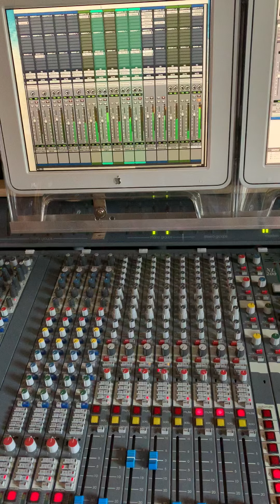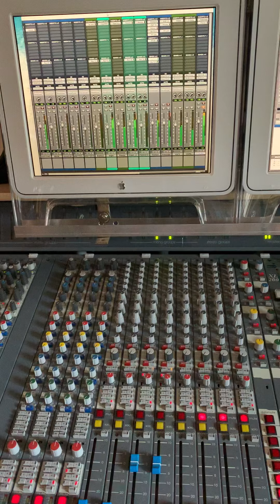August 27, 2019